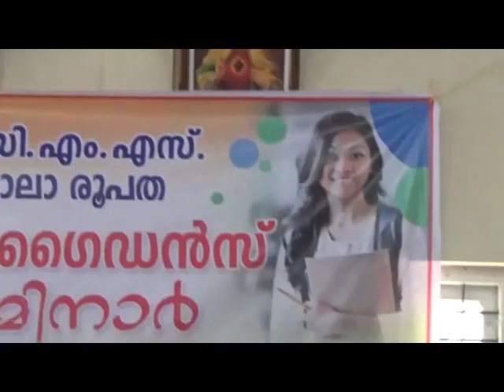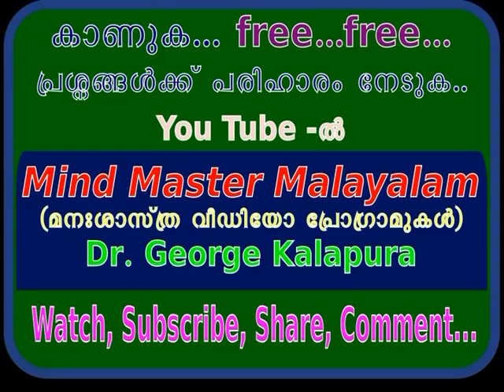Mind Master 1214, DCMS കരിയര്‍ ഗൈഡന്‍സ് പ്രോഗ്രാം Pala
Mind Master Counselling & Hypnotherapy Centre, Kuravilangad, Kottayam, Kerala